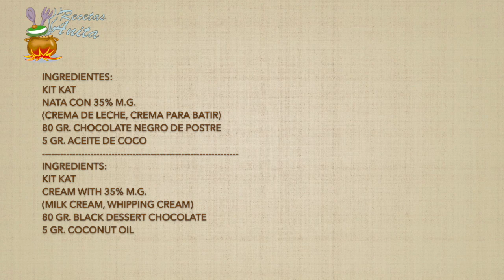COMO HACER PALETAS O POLOS DE KIT KAT, Fácil y Rápido😋KIT KAT PADDLES OR POLES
Te enseñaré como hacer paletas de kit kat, fáciles y ricas. No te lo pierdas!

DONDE COMPRAR MOLDE PARA PALETAS➡️
DONDE COMPRAR CUCHARA DE MADERA PARA MIEL➡️

INGREDIENTES:
Tabletas de kit kat
Nata con 35% de m.g. (crema de leche, crema para batir)
80gr. Chocolate negro de postre
5gr. Aceite de coco

INGREDIENTS:
Kit kat tablets
Cream with 35% of m.g. (heavy cream, whipping cream)
80gr. Dark chocolate for dessert
5gr. Coconut oil